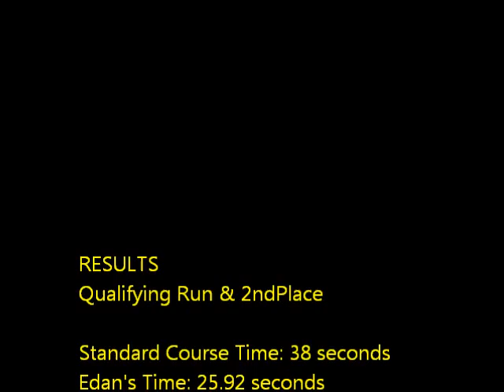Splash 'n Dash K9 Sports June 2012 CPE Trial - Edan Colors